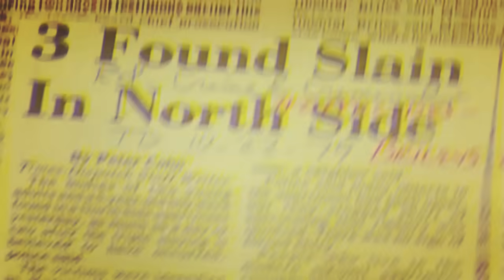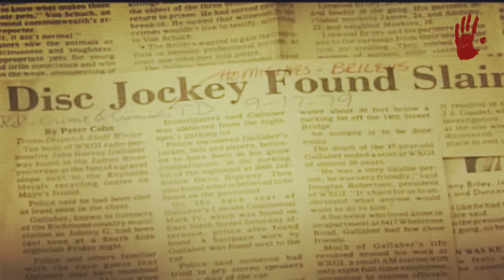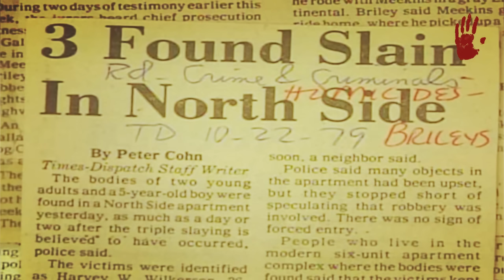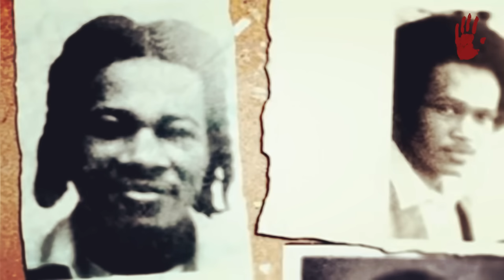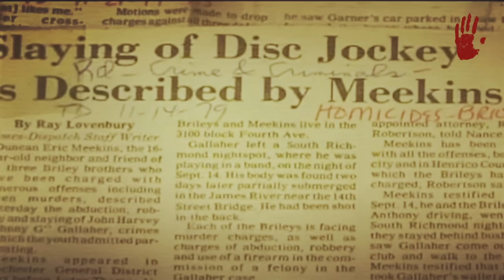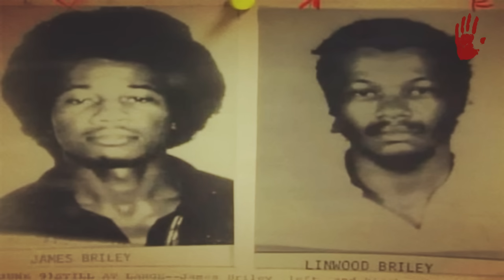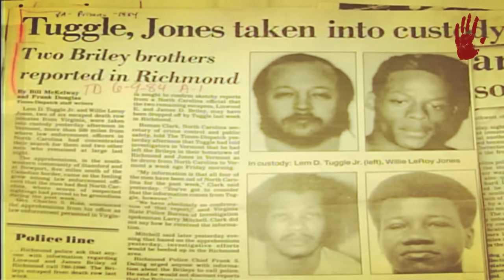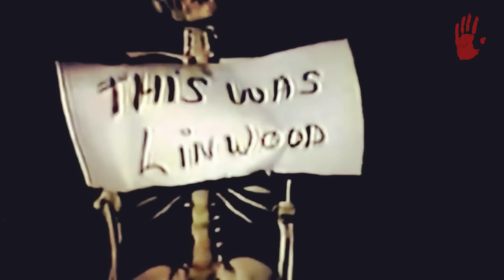LOS HERMANOS BRILEY - DOCUMENTAL